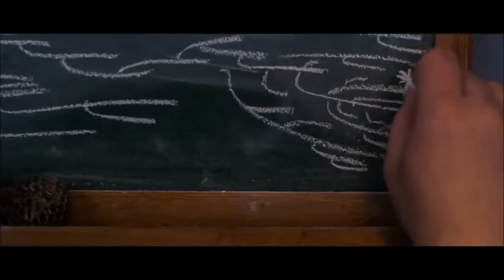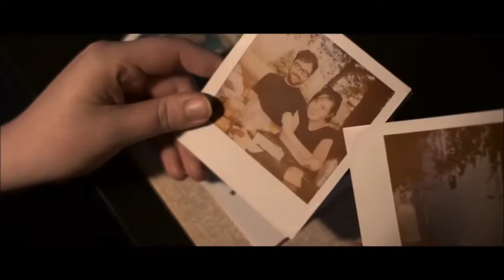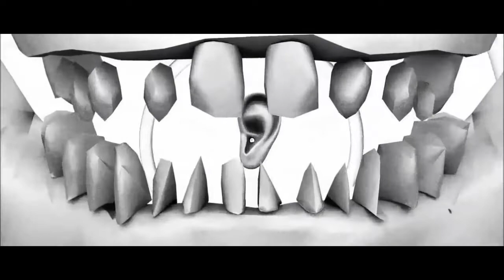AstroPilot - Neverending Circles (Edited)